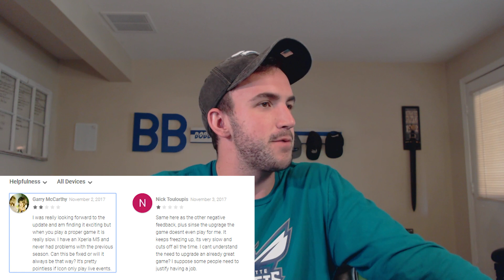Let Us Help Fix NBA Live Mobile